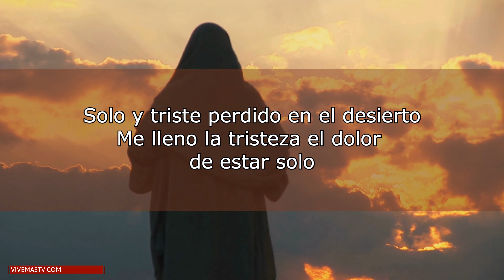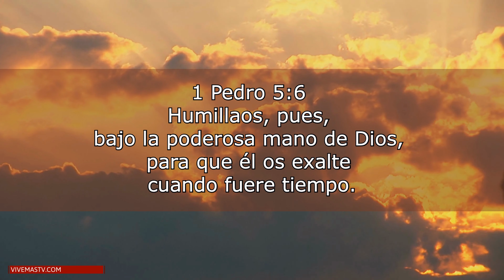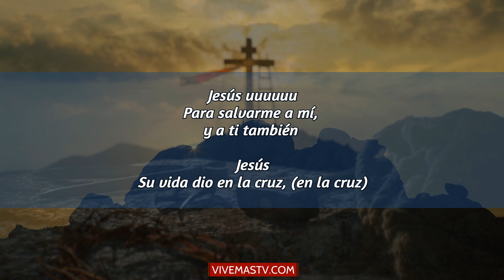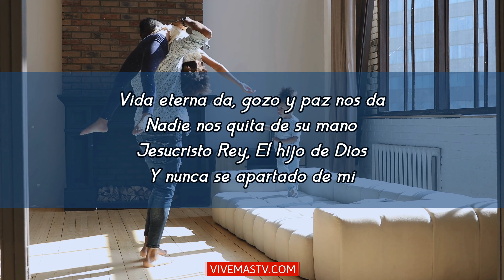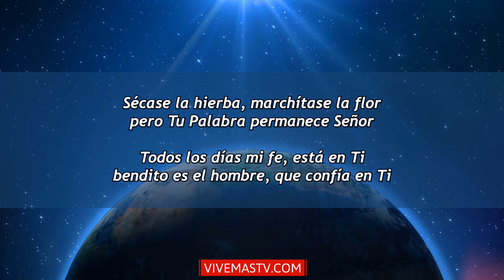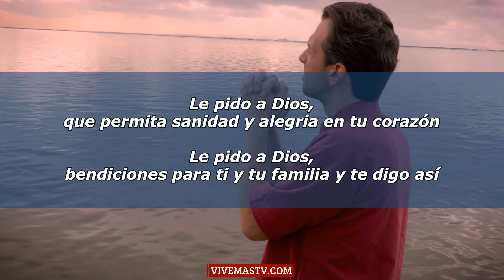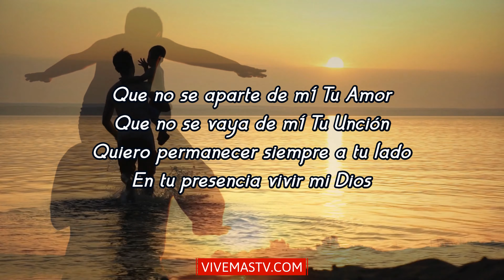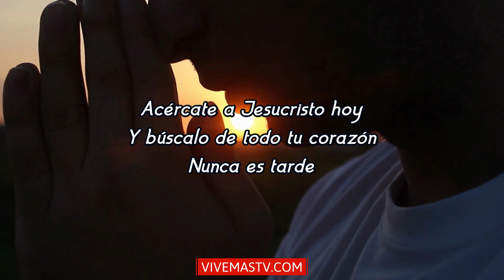🕊 Empezamos un nuevo día en Alabanza a Dios